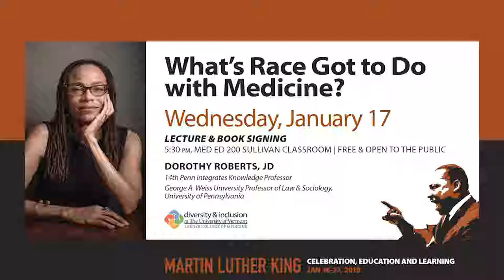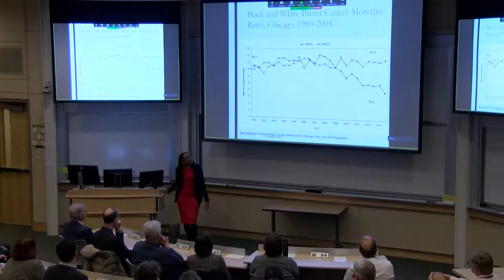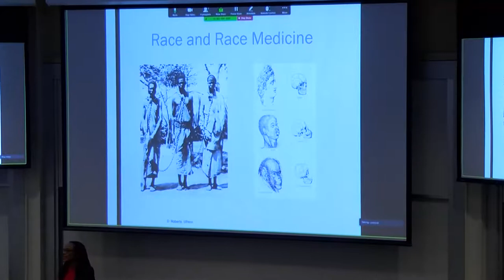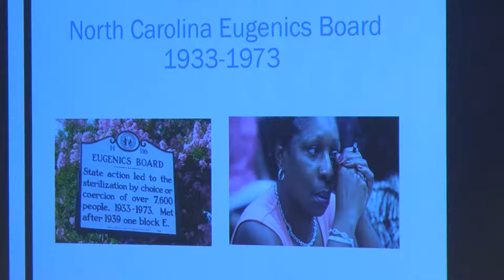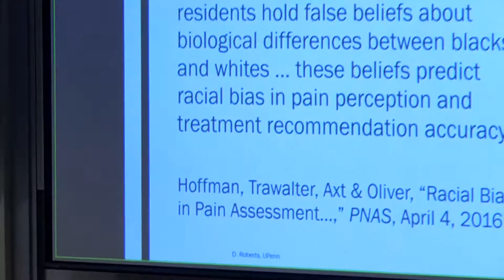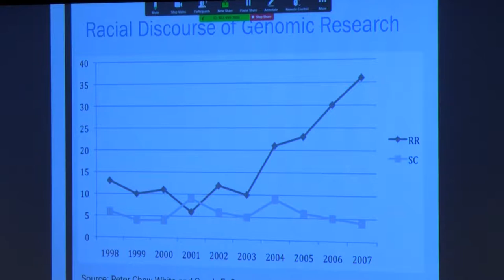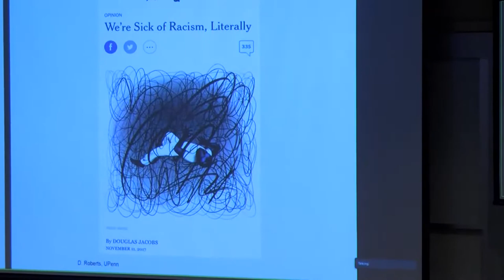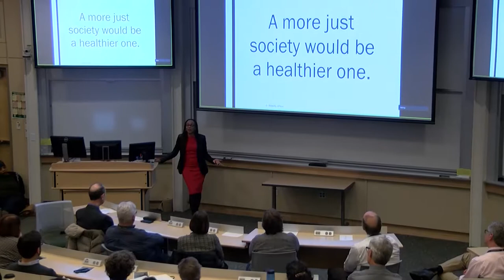What's Race Got to Do with Medicine?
Dorothy Roberts, J.D. presented at the Larner College of Medicine Health Equity Lecture, "What's Race Got to Do with Medicine?" on January 17, 2018.